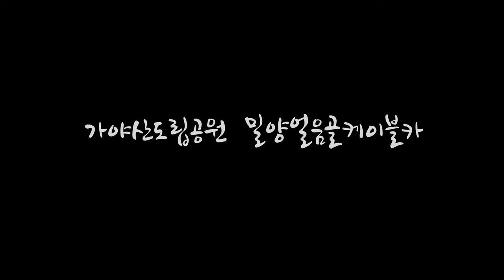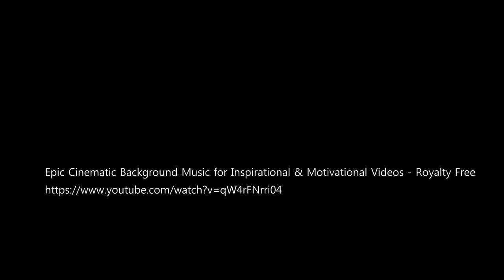대구경북경남드론촬영 밀양얼음골케이블카 가지산도립공원 밀양얼음골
10월중순 가지산도립공원의  밀양얼음골케이블카 풍경을 드론으로 담은 4K 영상입니다.

© Licence ▼
►Orange Free Music Playlist on YouTube:

따라 저작자와 협의 승인 후 사용이 가능합니다.